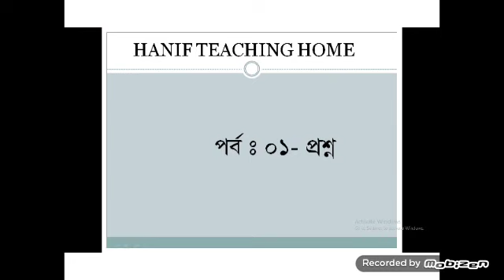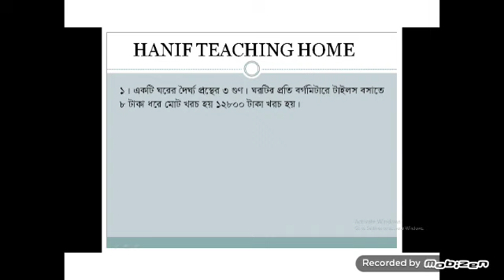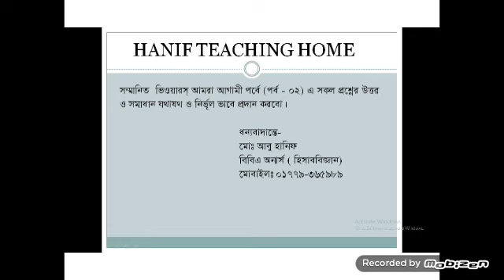Measure// পরিমাপ// প্রাথমিক শিক্ষা সহায়ক পরীক্ষা // ১৭ তম নিবন্ধন // বিসিএস পরীক্ষা // HTH